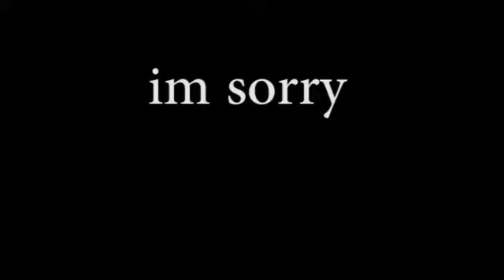TURTLE DOVESH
This is for you, Keenan.
Oh, and turn your volume a bit down. There's some clipping audio.